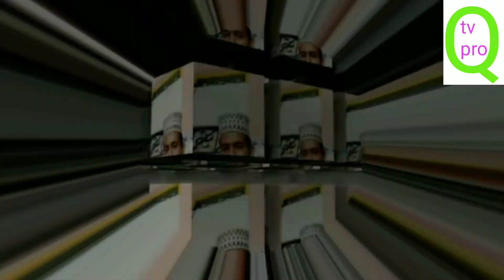শ্বপনে আমি দেখি সোনার মাদিনা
QADRI TV PRO

QADRI TV PRO

আমাদেরি আর একটা চ্যানেল আছে সেটা টে নতুন নতুন বক্তব্য পাবেন আমরা দুটো চ্যানেল চালায় একটা তে বক্তব্য পাওয়া যাবে আর একটাই নাত শরীফ
আর বক্তব্যের জন্য QADRI TV PRO